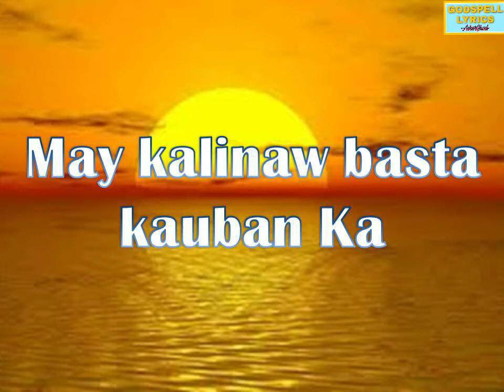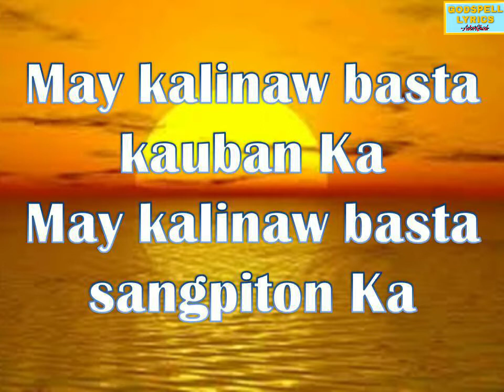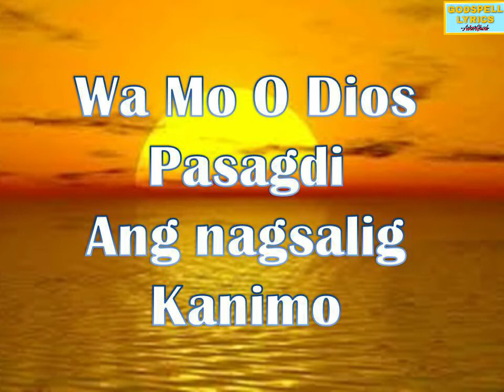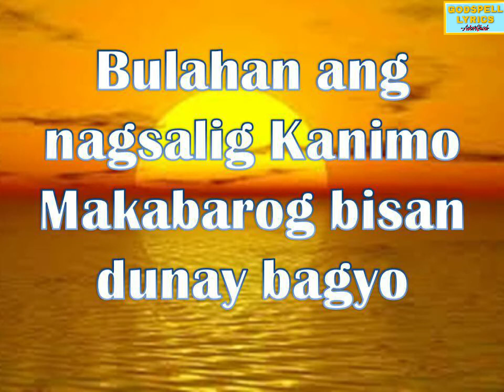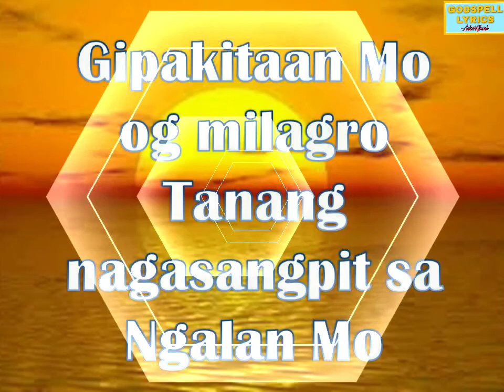Wa Pasagdi ang Nagsalig | Bisaya Christian Song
This lyric video is purposely made for song learning presentation to be mainly used in church services /gatherings.

Be blessed!🤗